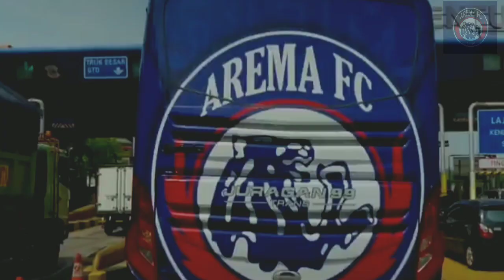Berita arema hari ini? Catat perjalan dendi santoso hingga 100 penampilan untuk arema fc